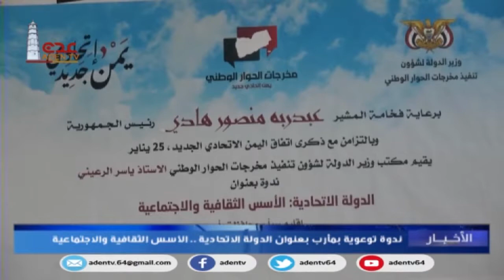ندوة توعوية بمأرب بعنوان الدولة الاتحادية... الاسس الثقافية والاجتماعية